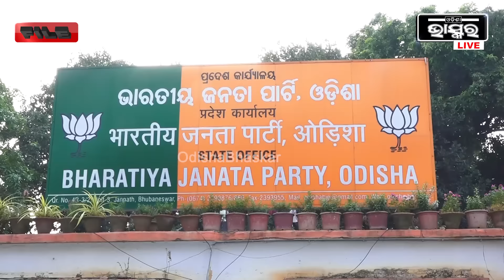ଜଣା ପଡିଲା ତାରିଖ, କିଏ ସମ୍ଭାଳିବ ମୁଖ୍ୟମନ୍ତ୍ରୀଙ୍କ ଗାଦି, କହୁ କହୁ କହିଦେଲେ ଧର୍ମେନ୍ଦ୍ର ପ୍ରଧାନ !